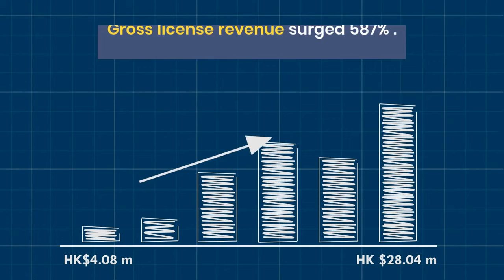HKU's Progress on Innovation & Entrepreneuship